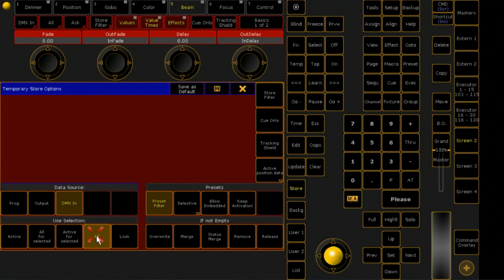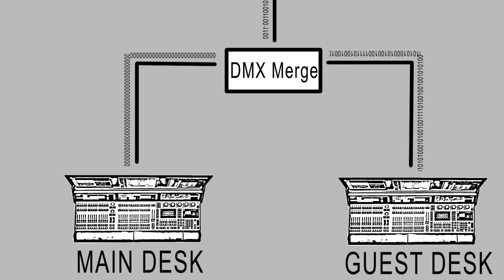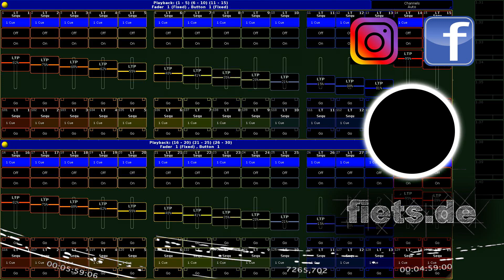" Null Cue ?" Und wofür man das Braucht.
Einfach zwei GMA2 Consolen Mergen, für Festival oder Backup